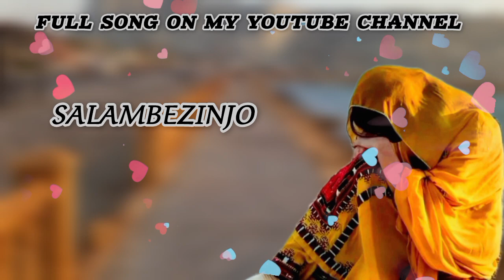Sindh a rawa sindh rawa || Hamdard sasoli new short video balochi song 2024